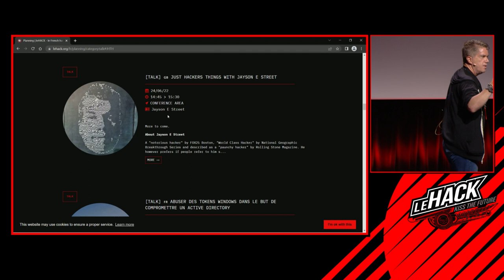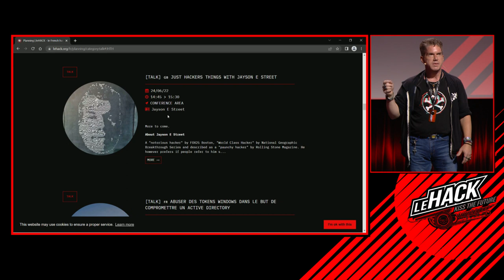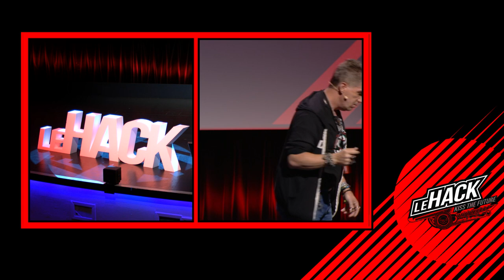🇬🇧 JUST Hackers things with Jayson E Street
A "notorious hacker" by FOX25 Boston, "World Class Hacker" by National Geographic Breakthrough Series and described as a "paunchy hacker" by Rolling Stone Magazine. He however prefers if people refer to him simply as a Hacker, Helper & Human.

He is the author of the "Dissecting the hack: Series" (which is currently required reading at 5 colleges in 3 countries that he knows of). Also the DEF CON Groups Global Ambassador. Plus the VP of InfoSec for SphereNY. He's spoken at DEF CON, DEF CON China, GRRCon, DerbyCon at several other 'CONs & colleges on a variety of Information Security subjects. He was also a guest lecturer for the Beijing Institute of Technology for 10 years.

He loves to explore the world & networks as much as he can. He has successfully robbed banks, hotels, government facilities, Biochemical companies, etc.. on five continents (Only successfully robbing the wrong bank in Lebanon once all others he was supposed to)!

*He is a highly carbonated speaker who has partaken of Pizza from Bulgaria to Brazil & China to The Canary Islands. He does not expect anybody to still be reading this far but if they are please note he was proud to be chosen as one of Time's persons of the year for 2006.